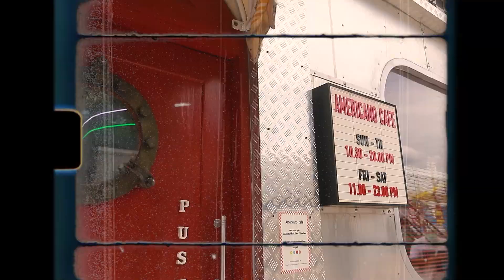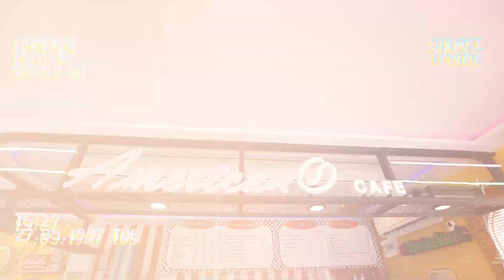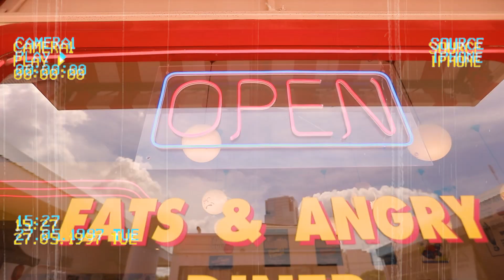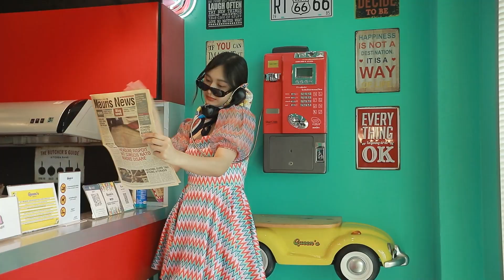"มิ้ลค์" ชวนโพสท่าสับๆ กับ 3 คาเฟ่สไตล์ American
แต่งองค์ทรงเครื่องแล้วออกไปถ่ายรูปกันจ้า คราวนี้มาใน Look วัยรุ่นอเมริกากับ 3 คาเฟ่สไตล์ American สุด Vintage  ที่ทั้งอร่อยและมีมุมถ่ายรูปสวยๆมากมาย เจอมุมแล้วก็โพสไปเลยสิคะ จะสับๆ ขนาดไหน ไปชมกันจ้า!!